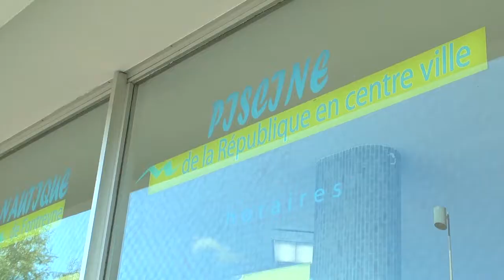Image du jour D!CI TV : Réouverture du stade nautique de Gap